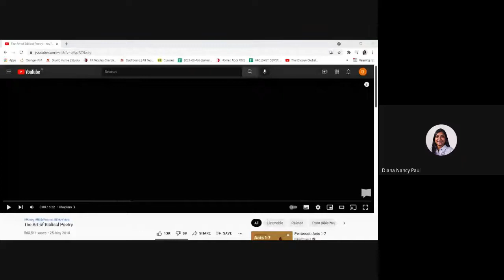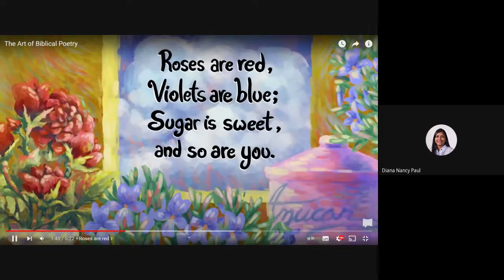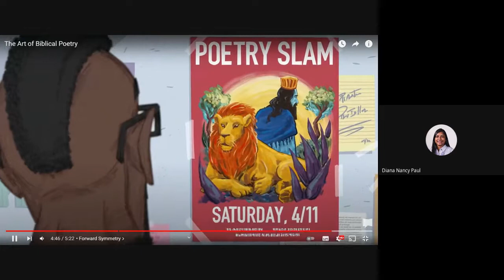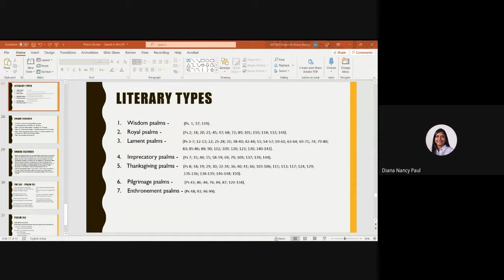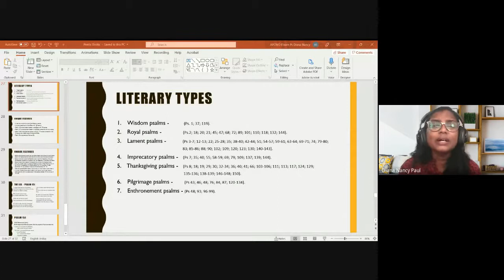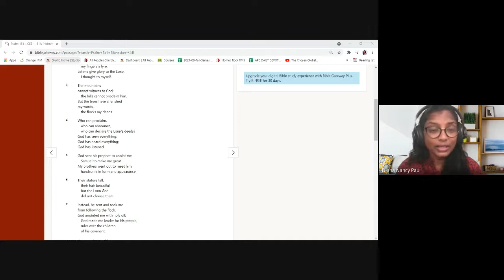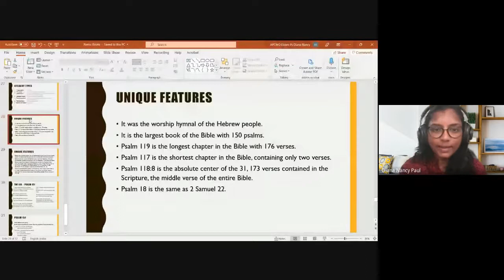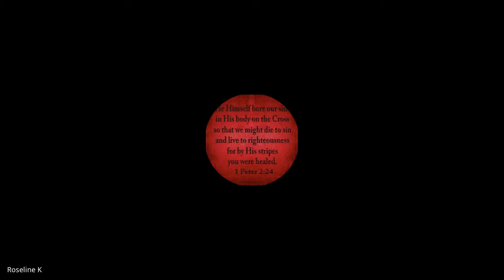Old Testament Survey | Lecture 19 : BC102-OT-20211005